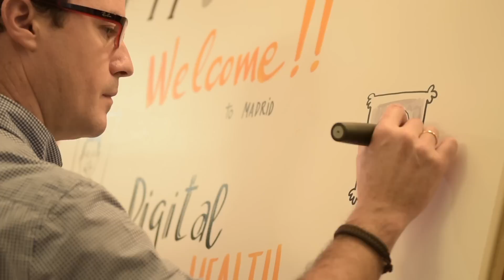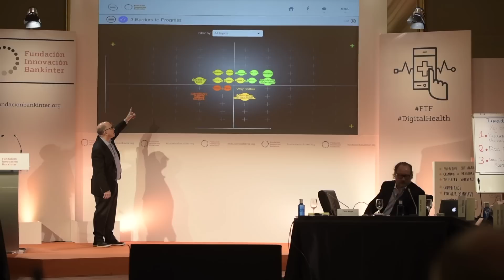Video FTF: Digital Health 2016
Summary video of the Future Trends Forum on Digital Health. December 2016
Video resumen del Future Trends Forum sobre Salud Digital. Diciembre 2016